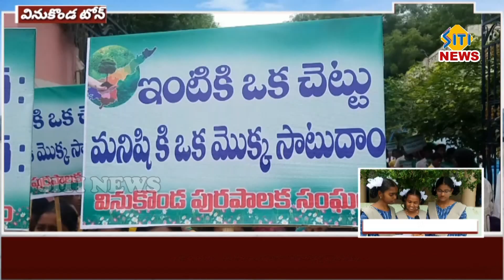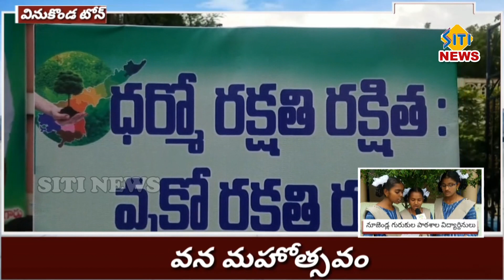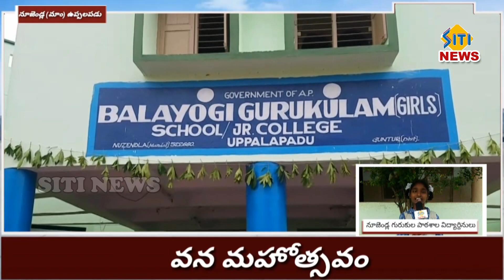ఘనంగా వన మహోత్సవ కార్యక్రమం... పాల్గొన్న బొల్లా బ్రహ్మనాయుడు... అలరించిన చిన్నారి పాటలు...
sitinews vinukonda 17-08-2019